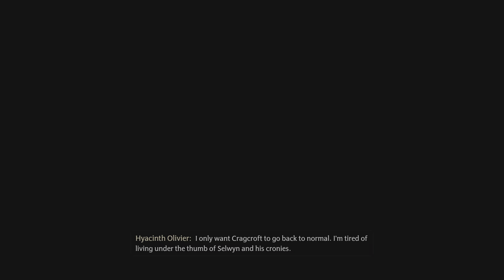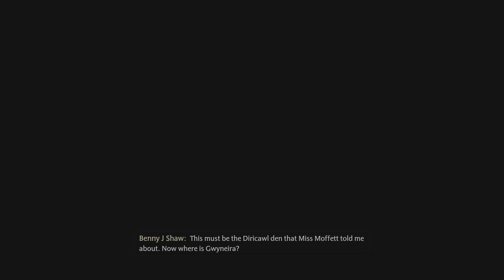Hogwarts Legacy Hufflepuff Edition Gameplay [No Commontary]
Gameplay System Setting